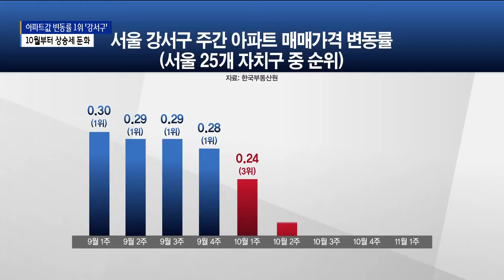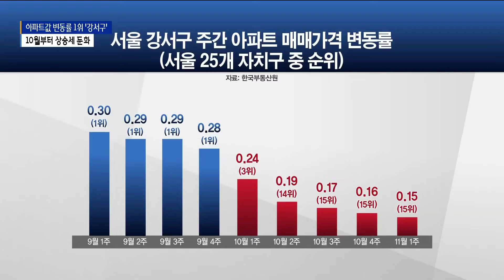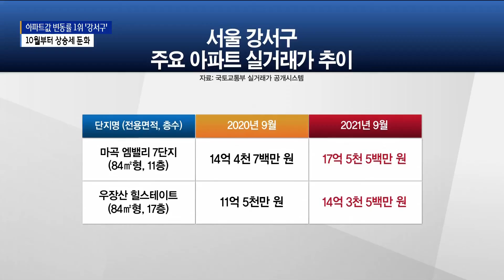'부동산 불장' 강서구..."대출 조이자 상승세 둔화"_SK broadband 서울뉴스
[앵커멘트]
서울 강서구의 아파트값이
두 달 전만해도 심상치 않았습니다.
서울에서 아파트 매매가격 상승세가
가장 높은 지역이었는데,
지난 달부터 이 상승세가 꺾이더니
이달 초까지 중위권 밑을 맴돌고 있습니다.
대출 규제가 원인이라는 분석이 나옵니다.

[기사내용]
두 달 전만 하더라도
서울 강서구의 부동산 시장은
속칭 '불장'으로 통했습니다.

서울에서 아파트값 상승세가
가장 높은 지역이었기 때문입니다.

한국부동산원의 자료를 보면
서울 강서구의 주간 아파트 매매가격 변동률은,

9월 한 달 동안
서울의 25개 자치구 가운데
4주 연속 1위를 기록했습니다.

이 같은 상승세는 10월 들어
꺾이기 시작했습니다.

10월 첫 째주 두 계단 내려오더니
둘 째주부터는 중위권에도 미치지 못했습니다.

이 같은 흐름은
이달 초까지 이어지고 있습니다.

매서웠던 아파트 매매가격 상승세가
둔화된 것입니다.

일부 전문가들은 가장 큰 원인으로
대출 규제를 꼽습니다.

권대중ㅣ명지대학교 부동산학과 교수
(정부가 가계부채종합대책을 내놓으면서
일반 주택에 대한 규제가
시장을 좀 더 얼어붙게 하는 것 아닌가
그동안 저평가되거나
또는 늦게 가격이 오르기 시작했던
관악구나 강서구 주변 지역이 오히려 매물이 증가하고
거래가 둔화된 양상을 보이고 있는 것이
바로 대출 규제 때문이라고 생각합니다.)

갑자기 많이 오른 점도
원인 가운데 하나로 분석됩니다.

다만 하락세로 접어든 것은 아니라고
일부 부동산 전문가들은 말합니다.

이런 가운데
서울 강서구의 주요 아파트값은
1년 사이 3억 원 정도
오른 것으로 분석됐습니다.

마곡 엠밸리 7단지 84㎡형의 경우
지난해 9월 실거래가는
14억 4천 7백만 원이었습니다.

그런데 올해 9월에는
17억 5천 5백만 원을 기록했습니다.

84㎡형 17층이 11억 5천만 원에 거래됐던
우장산 힐스테이트 역시,

올해 9월에는
같은 면적 같은 층수 매물이
14억 3천 5백만 원에 거래됐습니다.